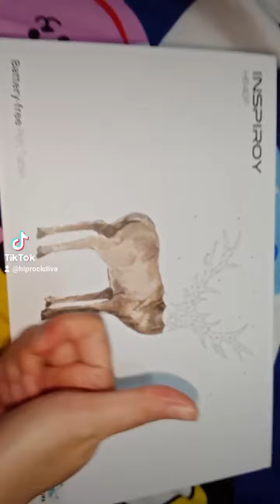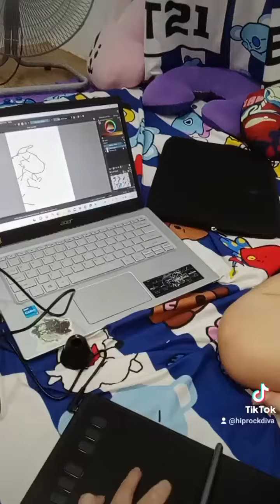Inspiroy Pen Art Tablet